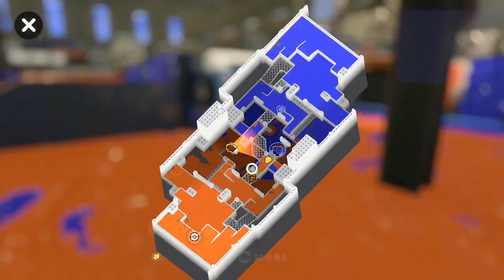【任天堂さんありがとう】夏休みにすぐフェスが来るぞぉぉぉぉぉ！【スプラトゥーン３】